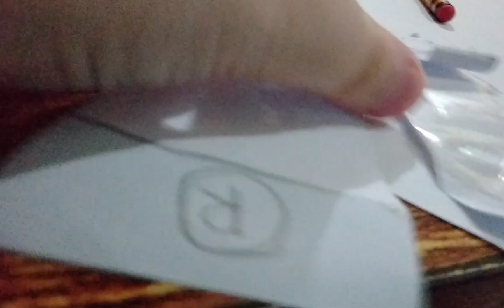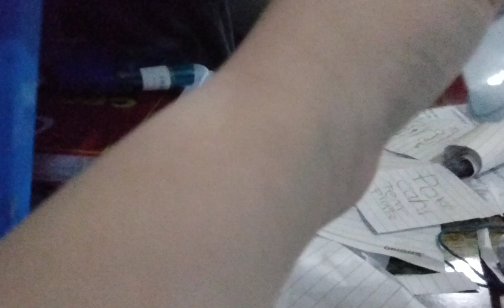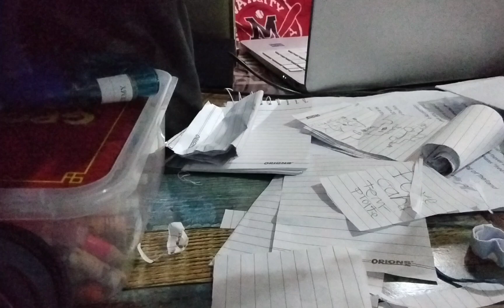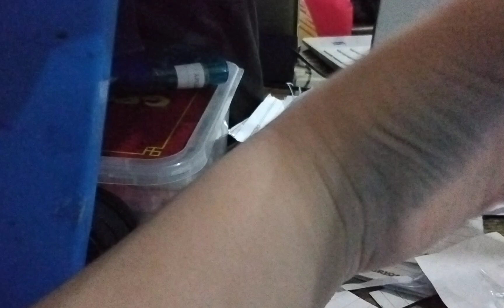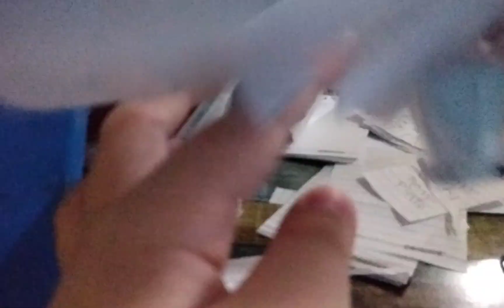29 October 2024